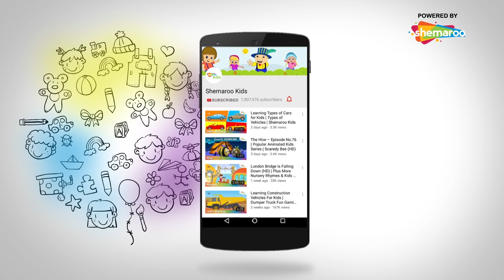Tina And The Magical Alphabets | Cookie Jar - Episode 05 | Shemaroo Kids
Tina and her grandmother make gingerbread men together. As grandma keeps the tray of gingerbread men on the table,  she tells Tina to keep them in the jar after they cool down.  She warns her to wash her hands thoroughly before picking up the jar to avoid breaking the glass jar. After a while Tins picks up the jar but it slips right out of her hand and breaks. Watch this episode to see Tina go on an adventure to pixie land to find the letters “J”, “A”, and “R” to replace the broken one.